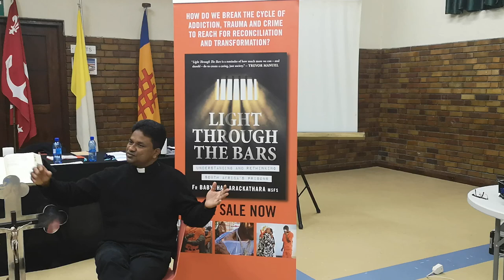Light through the bars with the Knights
Interviewing Fr Babychan at the 29th Annual Convention of the Catholic Order of the Knights of Da Gama, the author of an insightful book that helps us to understand and rethink South Africa's prisons.